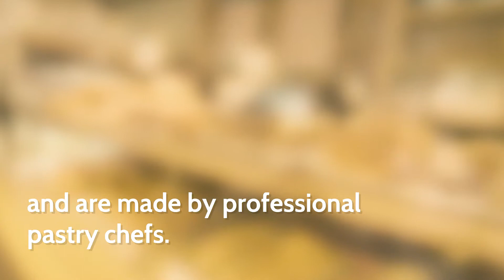The Shanghai Kid @ Bread Etc. Feat. Laurent Moreno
Many thanks to Bread Etc. for the invite to the lovely invite and meeting highly acclaimed 3 star French pastry chef, Laurent Moreno.
Recorded solo with an Panasonic GH5
Lenses: Zuiko Pro 7-14mm f2.8, Zuiko Pro 25mm f1.8